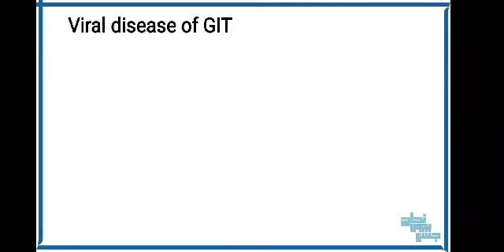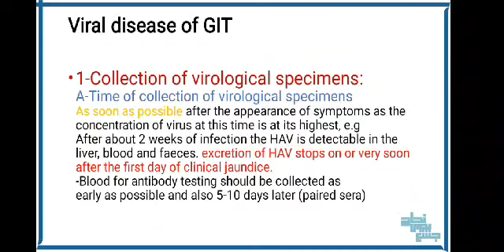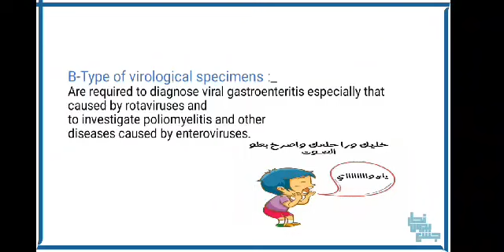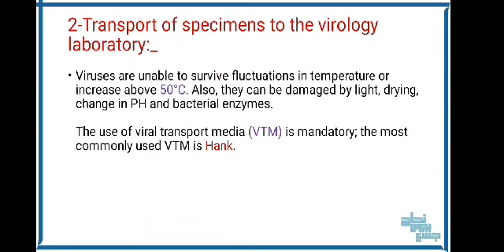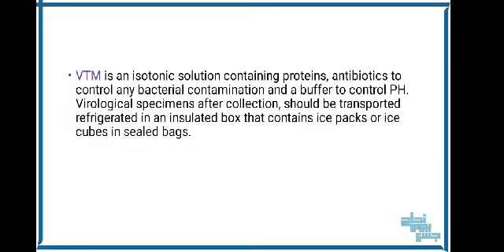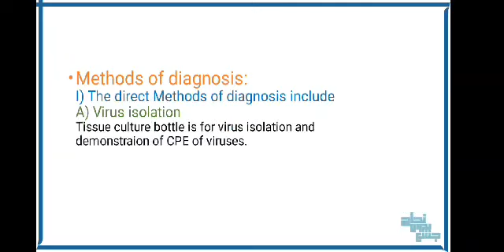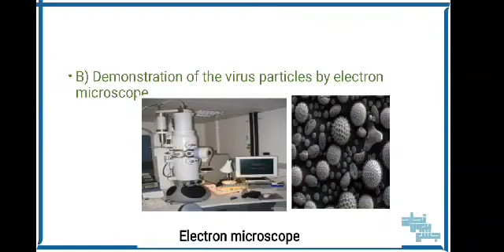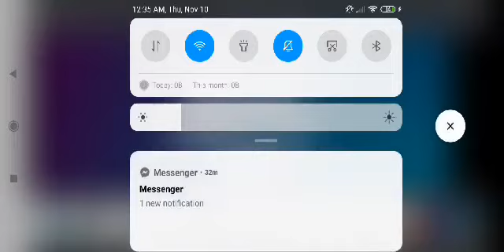Pract 2 , Viral diseases of GIT , Microbiology